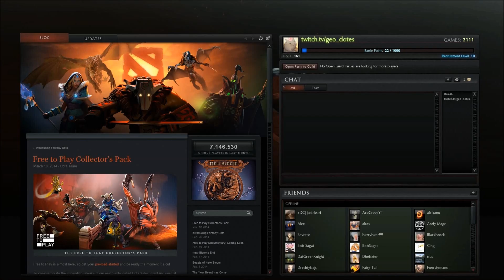41 Kills with Meepo + TWO RAMPAGES! (Tips and commentary) [HD]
To skip pauses: @ 0:45 - 2:35
                            @ 4:37 - 10:29
                             @11:27 -  11:37

41 kills with Meepo the Geomancer! Once again i set a new record with my favorite hero and this time it was in a ranked game! It was a long game but it was incredibly fun, please enjoy. Make sure to tell me what you think and let me know if there's anything you think i should improve, whether it be video related or play related.